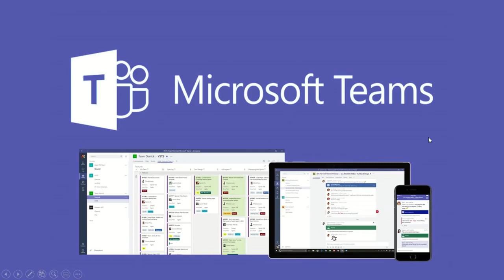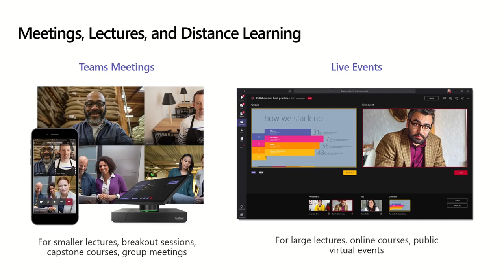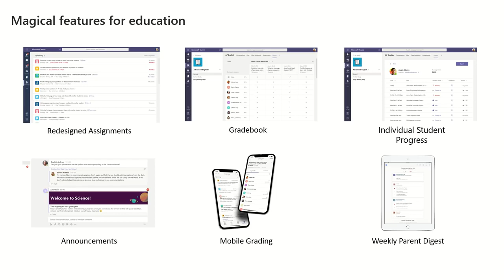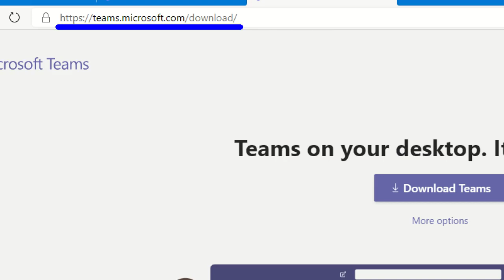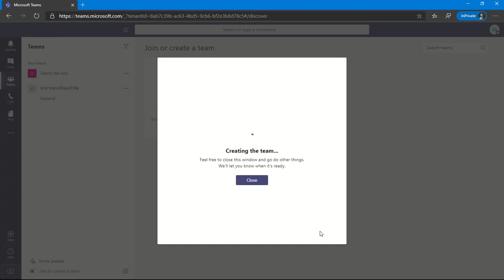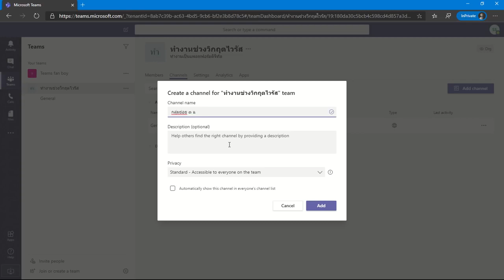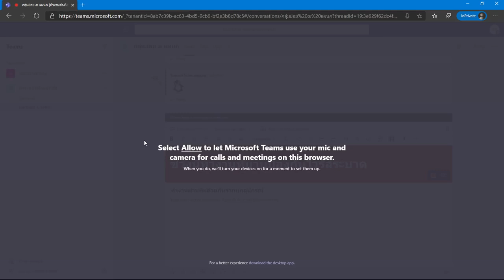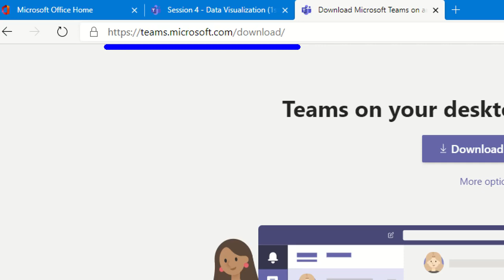Microsoft Teams 04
การพัฒนาศักยภาพครูในการจัดการเรียนการสอนออนไลน์ โดยใช้เครื่องมือ G Suite for Education และ Microsoft Team สำหรับครูผู้สอนชั้นมัธยมศึกษาปีที่ 1-6